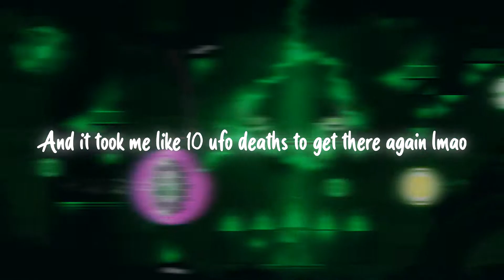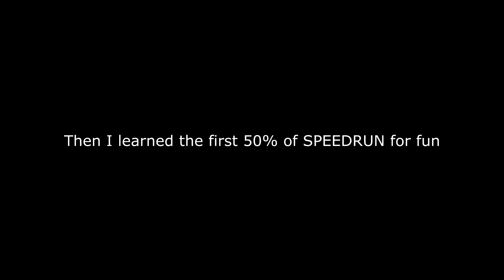(30 Extreme Demons!) Biohazard 100% by Artumanka | Geometry Dash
Info
I Love this level. It's just super hard playing in long sessions, I usually get better the longer I play but with this level, it was the complete opposite. And my main issue was I could not control where I died ever. I should have honestly only died to the ship at a max of 10 times until I got to the ending 1 time. But no. I died on the ship 25 times until I got to the ending and then fluked it. All im trying to say is I got super unlucky and It was a very frustrating experience.
Anyways. This level is awesome. Go play it if you have the patience, unlike me.
gg

Attempts: 3,578 because luck demon
Worst death/s: 74x2, 73, 72x2, 70, 66x2, 63x2, 62x5, 61x3, 60x2, 59, 58, 56, 55x2
Best run/s: 38-100, 52-100x4
Hardest part/s: First Wave, 61-64, 84-85
Easiest part/s: 0-8, 23-38, 44-54, 86-93, 94-100
My rating: Extreme Demon
Enjoyment: 2/10  BUT I STILL LOVE THE LEVEL
Difficulty rating: Prismatic Haze | Biohazard | Bloodbath

KSol#5980
Other